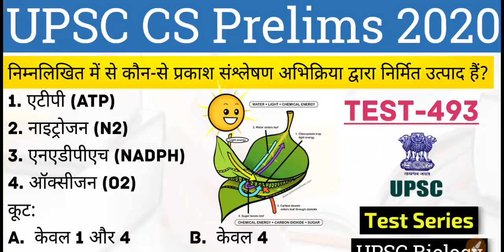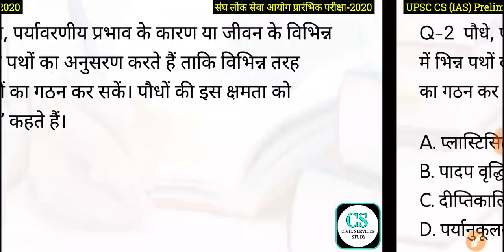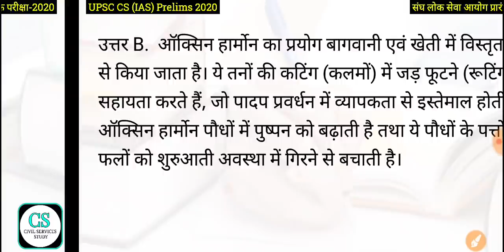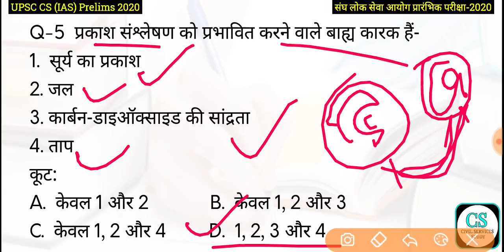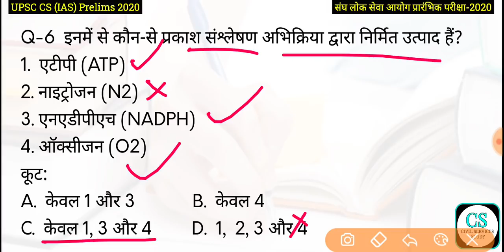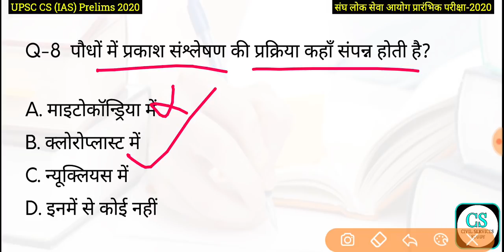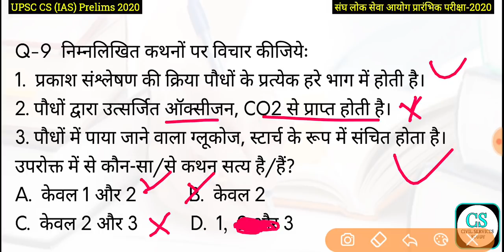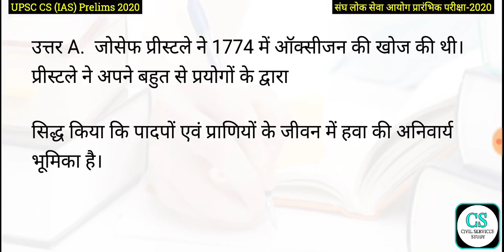UPSC Civil Services (IAS) Prelims Test Series 2020, Test-493 | पादप वृद्धि एवं परिवर्धन